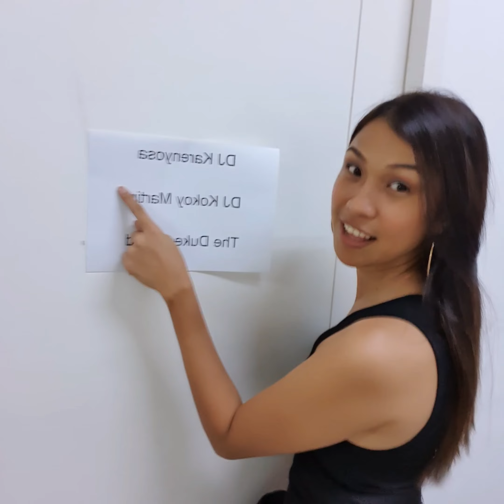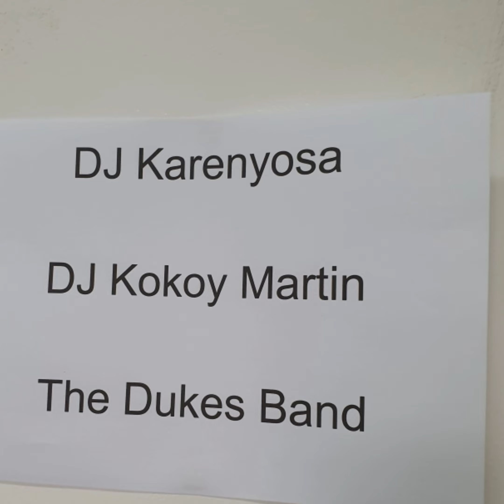Koreanong Bisaya Kanding Serye 17 BOYSEN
Koreanong Bisaya Kanding Serye Book 17 BOYSEN GoodVibes Night Khauban Nakoww Si DJ Karenyosa HOST KOYS SideLine Watch Till D End with Tawag ng Tanghalan Aila Santos :)

Tara OPPA Lameh kaayoh Kamsahamnida, Yobo seyo, ahhaha My Kokoy Kolokoy VLOG